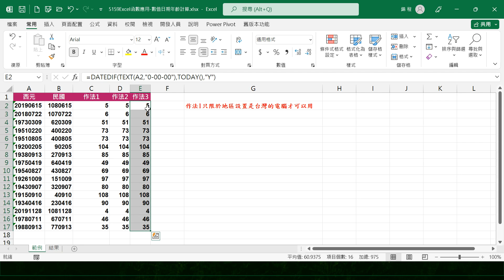5159Excel函數應用-數值日期年齡計算